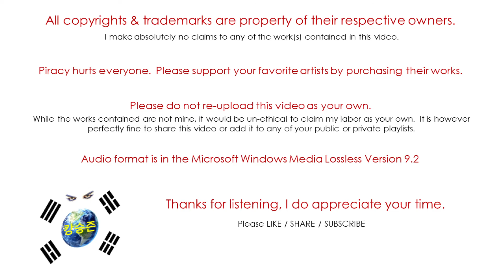EXID / Hippity Hop / I Feel Good [R.Tee Remix] (Audio)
EXID (Exceed In Dreaming) is a 5 member girl group under Banana Culture Entertainment.
"Hippity Hop" was released August 12th, 2012 by LOEN Entertainment.  This would be EXID's second release but first with the new lineup.  Due to contract issues, several members left EXID and formed another group called BESTie.  The group debuted on February 16, 2012 under AB Entertainment, but have been under Banana Culture since 2016.  In May of 2019, Hani and Junghwa left the group.  In March 2020, the remaining 3 members would leave Banana Culture as well.  No word on the future of the group.
Fandom name: Leggos    Fandom colors: Light Yellow, Pink, and Blue Magenta.

EXID is:
Heo Sol-ji - Leader, Main Vocalist
Ahn Hee-youn (Hani) - Lead Vocalist, Lead Dancer, Visual, Face of the Group
Ahn Hyo-jin (LE) - Main Rapper, Lead Dancer
Park Jung-hwa - Main Dancer, Lead Rapper, Sub Vocalist, Visual, Maknae
Seo Hye-lin - Lead Vocalist